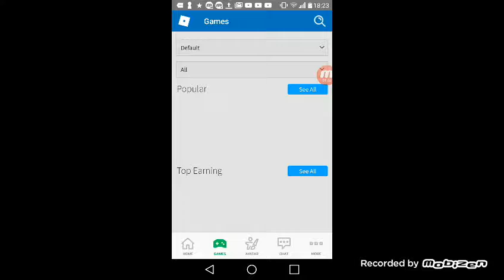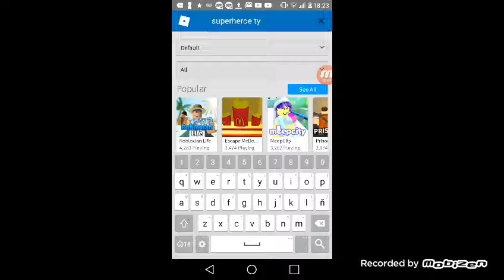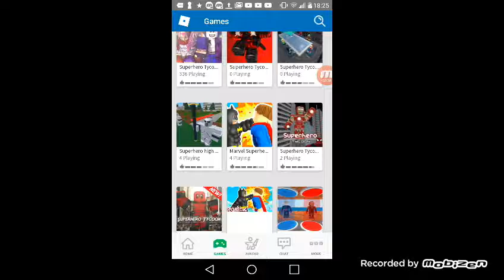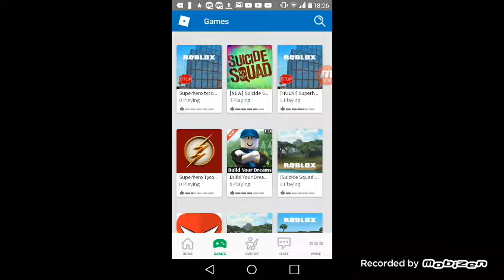me roban el trono para ser flash😥💔